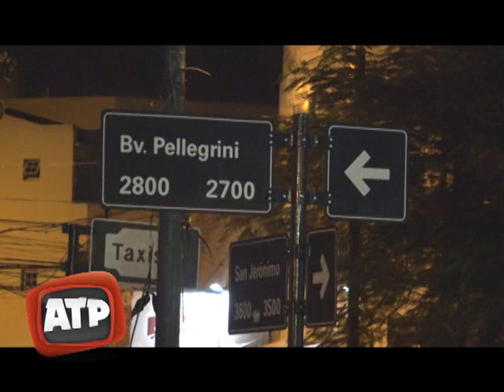Inauguración del bar Hammer en San Jerónimo esquina Bv. Gálvez